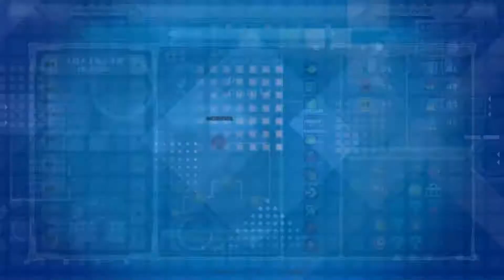Mega Man 11: We Meet Again, Wily - FINALE - Ultra Co-op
This all just seems so familiar...